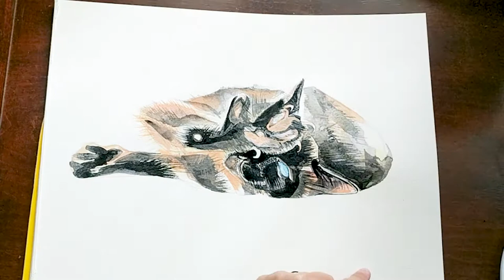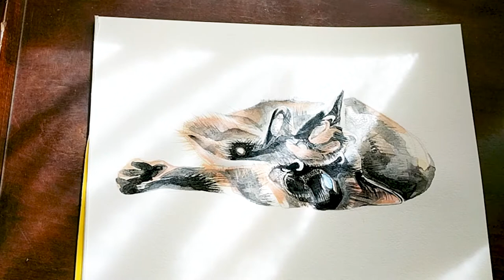Siamese will cut you. (Watercolour Painting)